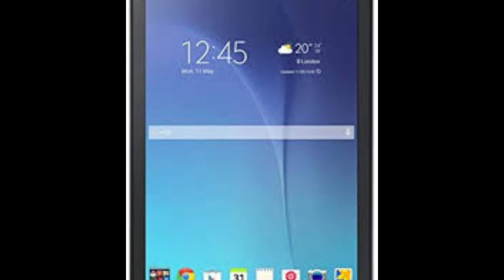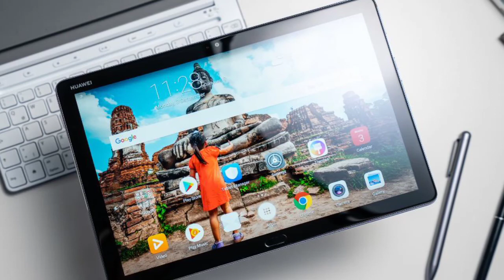اسعار التابلت في مصر 2022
التابلت الجديد,
التابلت المدرسي,
التابلت قفل ومش عايز يفتح,
التابلت هيفتح امتي,
التابلت فتح,
التابلت مش راضي يفتح الضبط,
التابلت لسه مفتحش,
التابلت الثانويه,
التابلت يفتح لوحده,
التابلت يشحن ولا يفتح,
التابلت يشحن ببطئ,
التابلت يعلق,
تابلت يوجا,
تابلت يدي شي ما حسيت,
تابلت يدعم 90 فريم,
تابلت يوجا لينوفو,
التابلت واقف علي الشعار,
التابلت والايباد,
التابلت وقع في الماء,
التابلت والتعلم الذكي,
التابلت وزير التربية والتعليم,
تابلت ويندوز,
تابلت ويندوز 10,
تابلت ولابتوب في جهاز واحد,
تهكير التابلت والخروج من المنظومه,
التابلت هواوي,
التابلت بعد التحديث,
التابلت بكم,
التابلت بعد التحديث الجديد,
التابلت بتاع المدرسه,
التابلت بعد اخر تحديث,
التابلت باظ,
تابلت نوكيا,
نظام التابلت فى الثانوية العامة,
نظام التابلت,
تابلت نوكيا 2020,
تابلت نوكيا الجديد,
نظام التابلت 2022,
تاب لينوفو,
تابلت نوفا,
التابلت مش بيفتح,
التابلت مش بيشحن,
التابلت مش راضي يتحدث,
التابلت مش راضي يشتغل,
التابلت مش عايز يفتح,
التابلت مش بيفتح نت,
التابلت مش شغال,
التابلت للصف الاول الثانوي,
التابلت لا يشحن,
التابلت لا يتصل بالواي فاي,
التابلت لا يفتح,
التابلت للثانوية العامة,
التابلت لا يستجيب,
التابلت لطلاب المنازل,
كود التابلت,
تابلت كتابة,
تابلت كتابة ورسم,
تابلت كبير,
تابلت كي باد,
كتاب التابلت,
كيبورد التابلت,
كتاب التابلت فلسفه,
ji dv jhfgj,
tjp jhfgj,
التابلت قفل,
التابلت قفل خالص,
قلم التابلت,
تابلت قوي ورخيص,
فتح التابلت,
تابلت قراءة,
تابلت بقلم رخيص,
التابلت فتح ولا لسه,
التابلت في المنام,
التابلت فصل شحن ومش بيفتح,
التابلت فاضي,
التابلت فصل شحن ومش راضي يشحن,
التابلت في الجزائر,
مشكله غلق التابلت,
التابلت عمل ضبط مصنع لوحده,
تهكير التابلت عن طريق work,
تشغيل خط التابلت على الموبايل,
ازاي اقلب التابلت عربي,
الرسم على التابلت,
رسم على التابلت,
المذاكرة على التابلت,
تشغيل اليوتيوب ع التابلت,
تشغيل جوجل ع التابلت,
فتح يوتيوب بالتابلت,
تشغيل يوتيوب ع التابلت,
تنزيل الكتب ع التابلت,
كيفيه الكتابه ع التابلت,
ونحطه ع التابلت,
تابلت طلال ابو غزالة,
طريقه التابلت,
التابلت ضاع,
ضبط التابلت,
تابلت ضد ايباد,
صوت التابلت ضعيف,
قلم التابلت ضاع,
فتح ضبط التابلت,
اعادة ضبط التابلت,
صغره التابلت,
تابلت صيني,
تابلت صاروخ,
تابلت صغير,
تابلت صغير الحجم,
تابلت صيني لا يعمل,
eyvhj hgjhfgj,
التابلت شاشة سوداء,
تابلت شاومي,
شكل التابلت بتاع الثانوي,
شكل التابلت بتاع الثانوي الجديد,
شريحة التابلت,
تابلت شاومي باد 5,
تابلت شاورما,
شريحه التابلت للصف الاول الثانوي,
التابلت سامسونج,
التابلت سامسونج لا يشحن ولا يفتح,
تابلت سامسونج,
تابلت سامسونج a7,
تابلت سامسونج s7,
تابلت سامسونج s7 بلس,
تابلت سامسونج s6,
تابلت سامسونج s8,
تابلت زينتاليتي,
ارجع التابلت زي الاول,
زيزو اختراعاتو تهكير التابلت,
تهكير التابلت زيزو,
زياد احمد تهكير التابلت,
تهكير التابلت زياد,
ازاي ارجع التابلت زي ماكان,
تابلت رسم,
تابلت رخيص وممتاز,
تابلت رخيص,
تابلت ريلمي,
تابلت ريدمي,
تابلت رسم جرافيك,
ربط التابلت بالتلفزيون,
رجوع التابلت للنظام,
تابلت ديل,
تابلت دراسة,
تابلت دفعة 2022,
تابلت ديمي منت آب,
دفعة التابلت 2021,
تابلت داتا زون,
التابلت خارج المنظومة,
خروج التابلت من النظام 2021,
خرج التابلت من النظام,
خروج التابلت من النظام 2022,
خروج التابلت بره النظام,
خروج التابلت عن المنظومه,
تهكير التابلت خارج المنظومه,
تهكير التابلت خارج النظام,
تابلت حجم كبير,
حامل التابلت,
حساسيه التابلت,
تابلت حلو ورخيص,
حل التابلت,
الغاء حماية التابلت,
تفسير حلم التابلت,
بكار حلقة التابلت,
التابلت جايب شاشة سوداء,
التابلت جاب شاشة سوداء,
تابلت جرافيك,
تابلت جديد,
تابلت جيمنج,
جهاز التابلت,
تابلت جي تاب s10,
تابلت جي تاب للاطفال,
ثغرة التابلت الجديدة 2021,
ثغرة التابلت,
تابلت ثانوي 2022,
تابلت ثانويه عامه,
ثغرة التابلت بعد اخر تحديث,
تابلت ثانوي,
ثمن التابلت في المغرب,
تابلت ثانوي الجديد,
التابلت بتاع الاطفال,
التابلت بكام,
تهكير التابلت ب work,
تهكير التابلت ب island,
تهكير التابلت ب alliance,
تهكير التابلت ب سمارت سويتش,
تهكير التابلت بالكمبيوتر,
تهكير التابلت بالورك,
التابلت اولي ثانوي,
التابلت الثانوية العامة,
التابلت التعليمي للاطفال,
التابلت المدرسي 2022,
التابلت اتفتح,
تابلت 10 بوصة,
تابلت 12 انش,
تابلت 10 انش,
تابلت 10,
تابلت 12 بوصة,
تابلت 11 برو,
تابلت 1000 جنيه,
تابلت 12 برو,
التابلت 2022,
التابلت 2022
تابلت 2022,
تابلت 2022,
تابلت 2000 جنيه,
تابلت 2022,
تابلت 2 في 1,
افضل التابلت 2022
تابلت 4 جيجا رام,
تابلت 4,
تابلت 4k,
تابلت 4000,
تابلت 6s,
تابلت 60 فريم,
تابلت 6s لايت,
تابلت 6,
تابلت 6 لايت,
تابلت 7,
تابلت 7 بلس,
تابلت 7 بوصه,
تابلت 7 a,
تابلت 7 انش,
تابلت 7x,
تابلت 77,
تابلت 7 سامسونج,
انواع التابلت 8,
تابلت 90 فريم